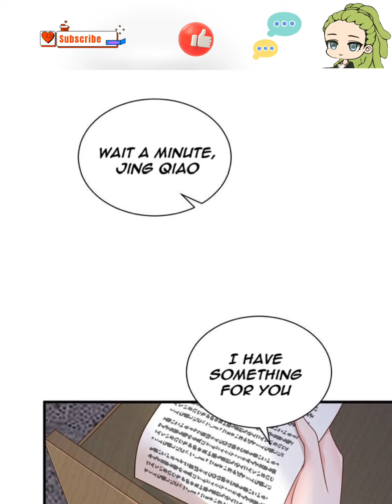Whisper of the Devil chapter 90 English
Credits :
Artist : iCiyuan